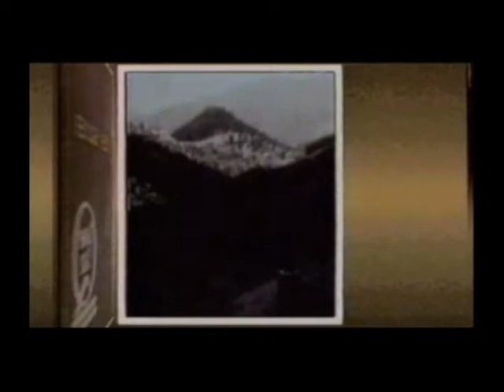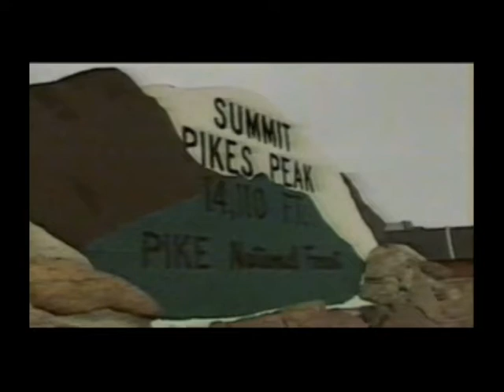1988 Pikes Peak Hill Climb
From a 1988 episode of Motorweek Illustrated with Dave Despain highlighting the Pikes Peak Hill Climb. It starts with Ken Squier giving a brief history of the hill climb and culminates with footage from the 1988 event.